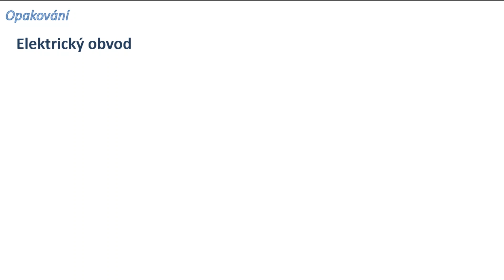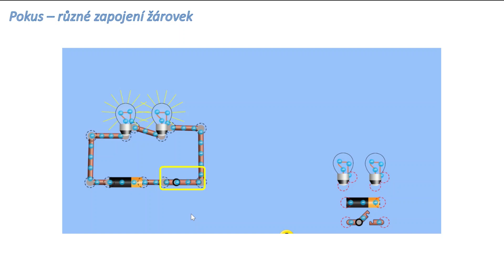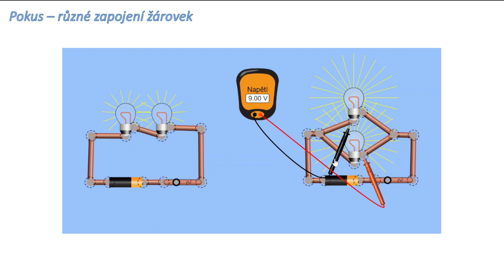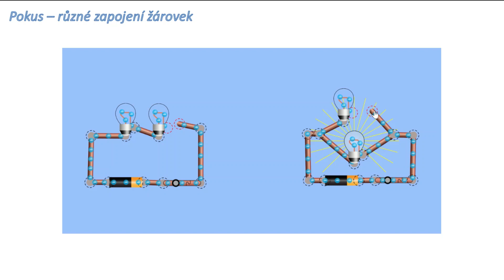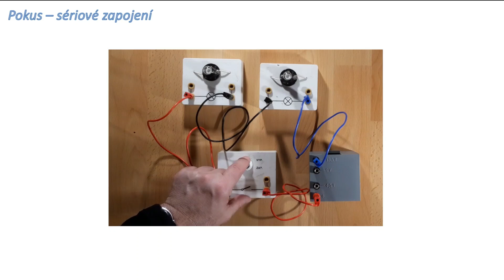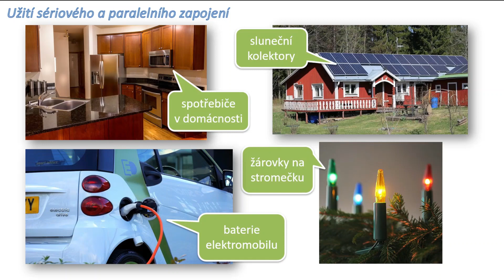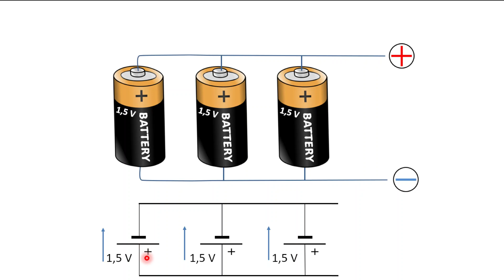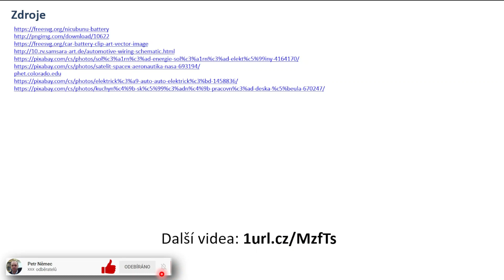Sériové a paralelní zapojení - fyzika 8 ZŠ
V kapitole "Sériové a paralelní zapojení" si nejprve zopakujeme co to je elektrický obvod, z čeho se skládá (zdroj, spotřebič, spínač, vodiče). Následně si zapojíme dva spotřebiče (žárovky) sériově (za sebou) a budeme zkoumat napětí a proud v obvodu. Totéž provedeme pro paralelní zapojení (vedle sebe) spotřebičů. K oběma zapojením si ukážeme konkrétní příklady elektrických obvodů. V další části se naučíme zapojovat baterie (zdroje) sériově a paralelně a řekneme si výhody a neváhody těchto zapojení. Nakonec vše shrneme.

0:00 úvod
0:24 elektrický obvod (opakování)
1:07 sériové a paralelní zapojení (pokus)
7:15 sériové zapojení spotřebičů
8:35 paralelní zapojení spotřebičů
11:25 užití
14:03 sériové zapojení baterií
15:11 paralelní zapojení baterií
16:05 shrnutí